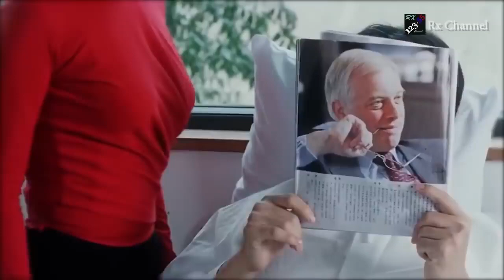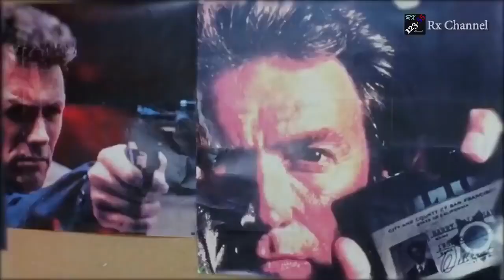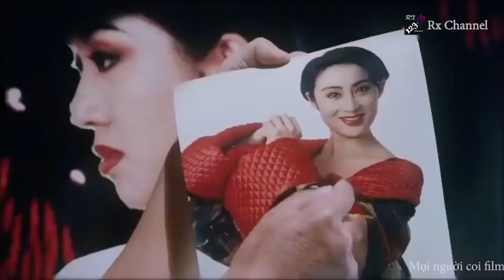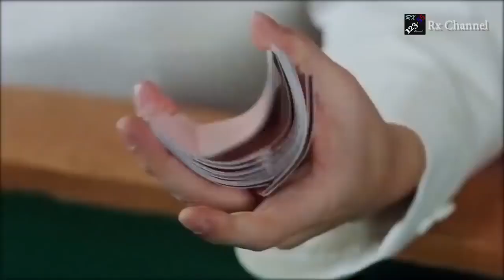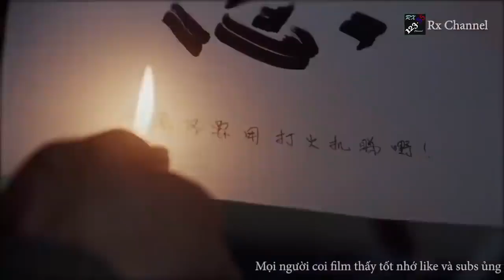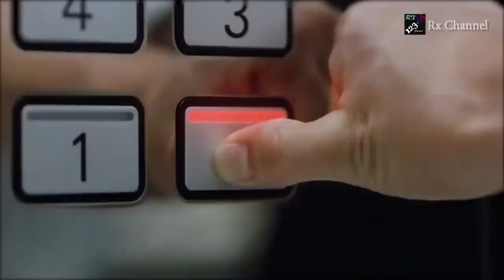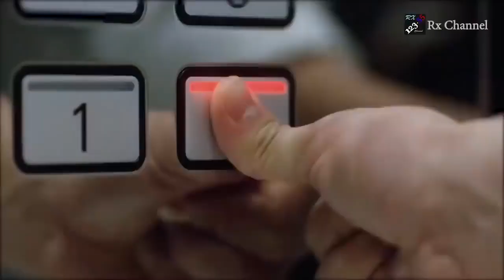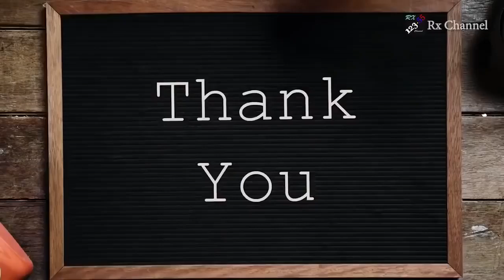Phim Hài Châu Tinh Trì - Trường Học Uy Long 3 Bản Đẹp Full HD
Liên kết với tôi qua các mạng xã hội